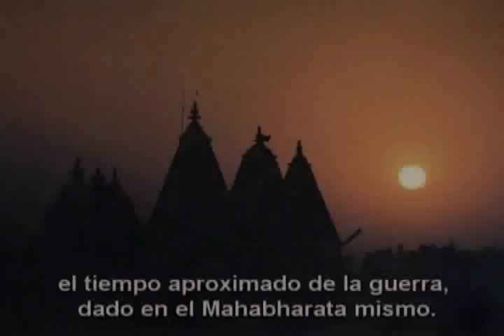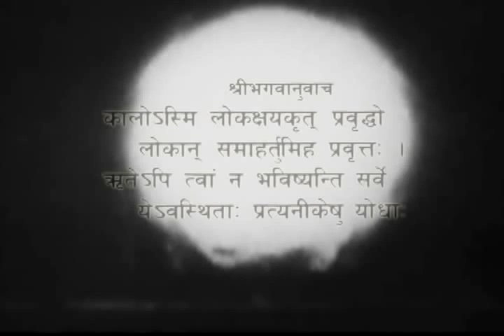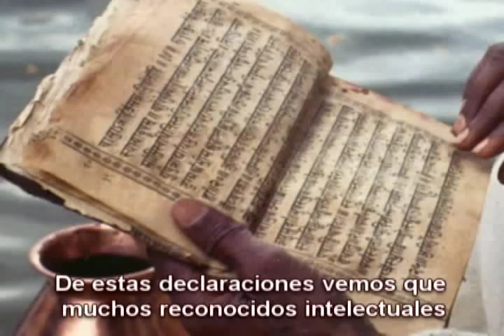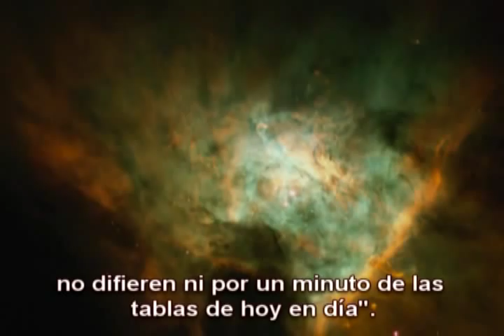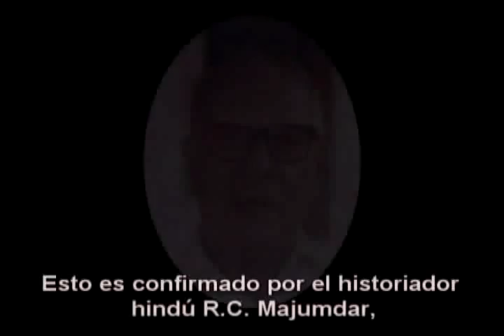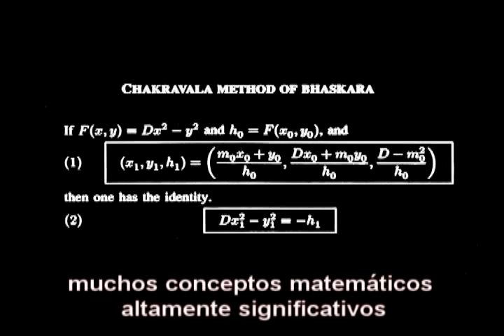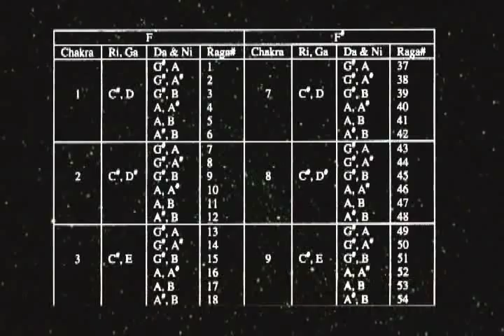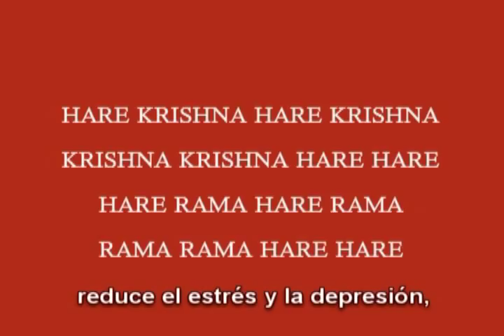CULTURA VEDICA 2 / 2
Verficación Científica del Conocimiento Védico; ciencia védica: cosmología védica, origen de las matemáticas, avances en la metalurgía, el poder del sonido.